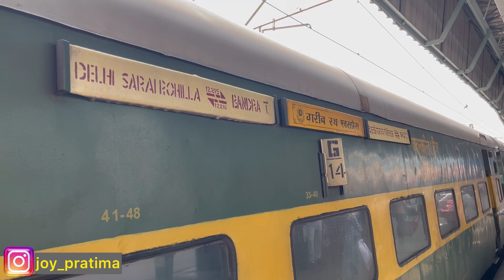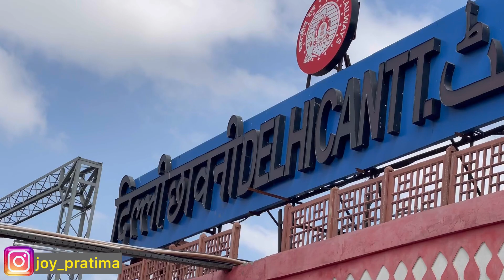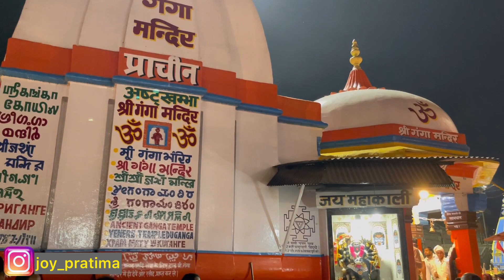Har har gange .. har ki pauri haridwar .. Mumbai to Haridwar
Hello

This video is about our journey from Mumbai to har ki pauri Haridwar .

No copyright temple background music

2)

-57630131

3.0